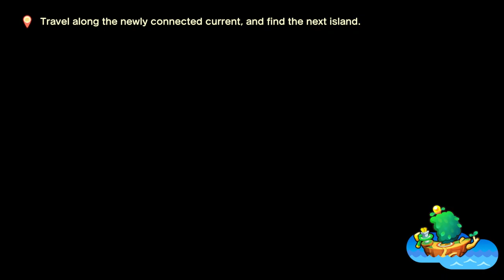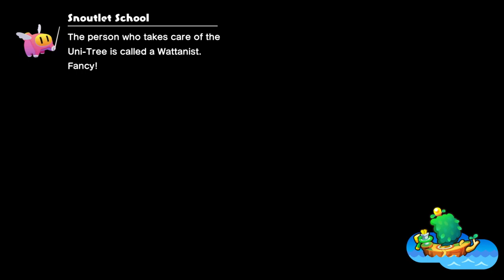Peaches For Free - Mario & Luigi: Brothership [6]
Finishing up the Desolatt Island from last episode and we fight one of the new bad guys. He even drops something I've been dying to have all this time. Then we meet up with some more familiar faces.